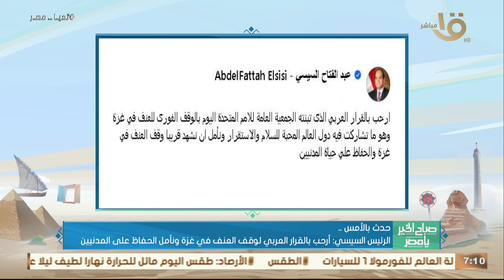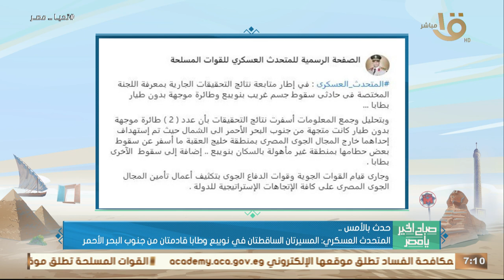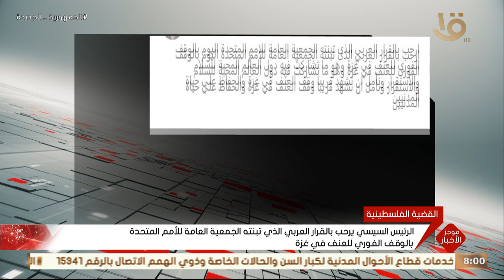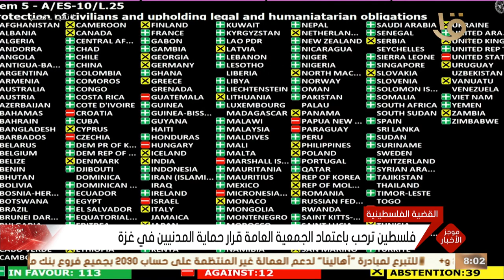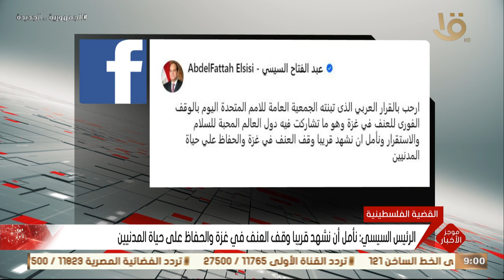انتهاك إسرائيل للقوانين والمواثيق والأعراف الدولية على مدار التاريخ.. حلقة كاملة 28-10-2023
صباح الخير يا مصر | انتهاك إسرائيل للقوانين والمواثيق والأعراف الدولية على مدار التاريخ.. حلقة كاملة 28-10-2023